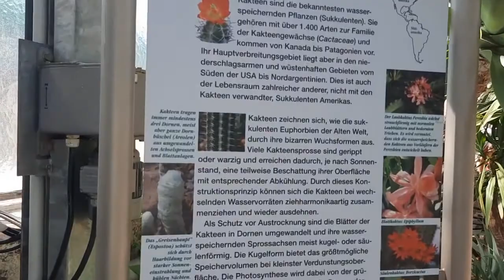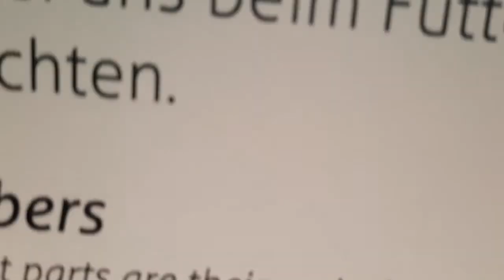beautiful shorts adnan shortvideo youtube youtub best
حديقة الحيوانات في ألمانيا مدينة شتوتغارت